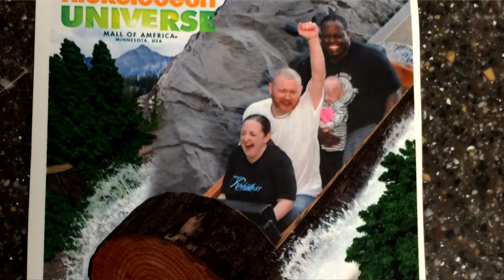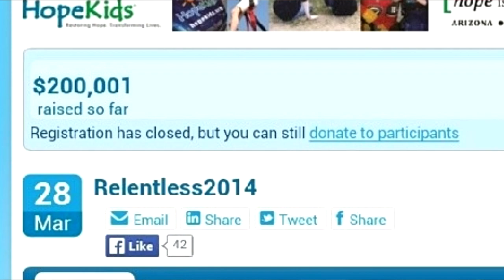BEAST: Relentless Minnesota 2014 Highlights